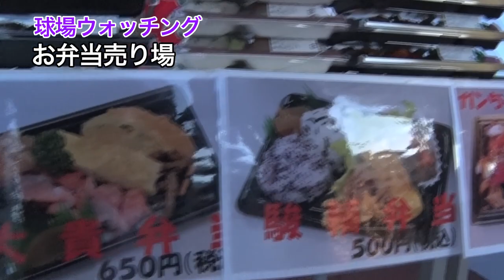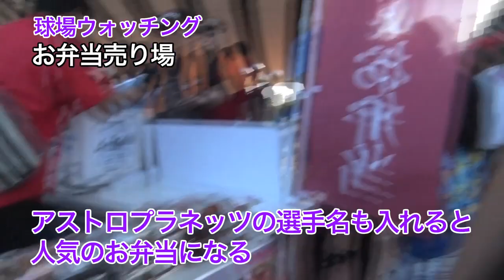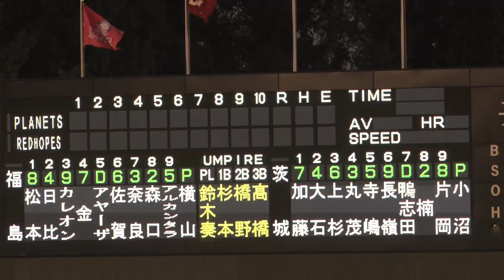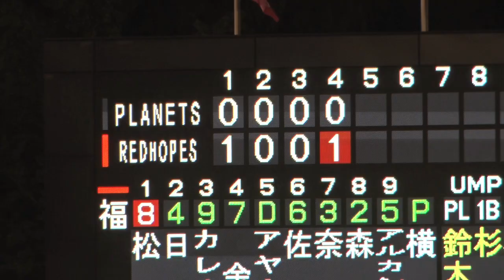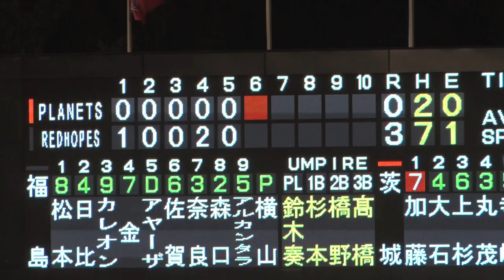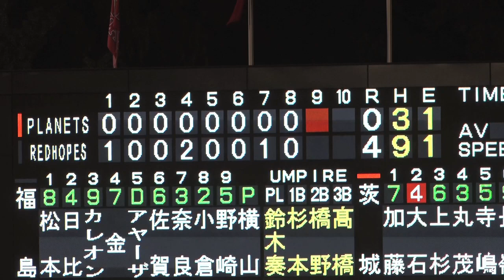2019年シーズン最終戦に勝利なるか!?選手・監督・コーチ全員のインタビュー！９月８日ビジター福島レッドホープス戦完全密着！＠福島ヨーク開成山スタジアム【プラネッツGo!Go!028】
茨城アストロプラネッツのYouTubeチャンネルにようこそ！
ここでは球団の最新情報を動画にて配信中です！

茨城アストロプラネッツは、プロ野球の独立リーグ「ルートインＢＣリーグ」の平成３１年度リーグ戦に参入する新球団です。
「茨城県の茨城県民による茨城県民のための球団」
地域密着型の球団として、県内の活性化に貢献することを目的としています。